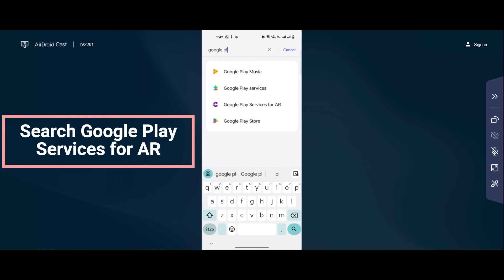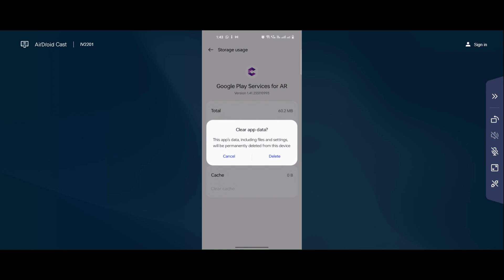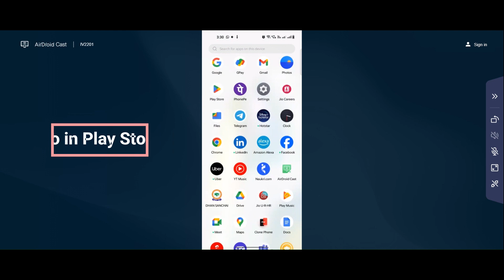How To Fix Can't Install Tic Tac Toe Error On Google Play Store I Device isn’t Supporting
Here I am going to show you How To Fix Can't Install Tic Tac Toe Error On Google Play Store I Device isn’t Supporting

If you are facing problem in Google Play store to download and install Tic Tac Toe   error on your mobile then you are at right place, i am going to show you How To Fix Can't Install / Download Tic Tac Toe   Error On Google Play Store in Android & Ios. So, Let’s Fix Tic Tac Toe   App downloading problem